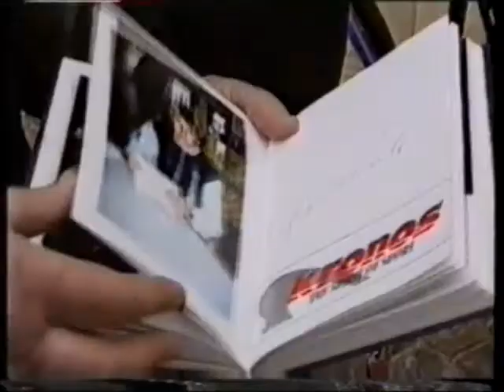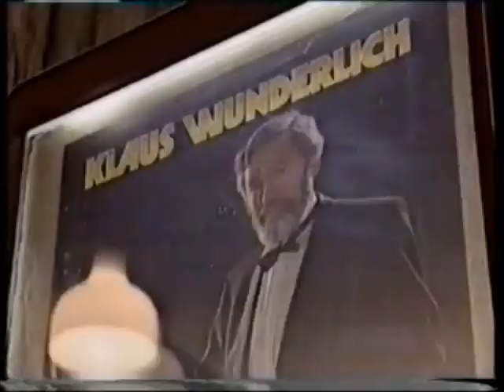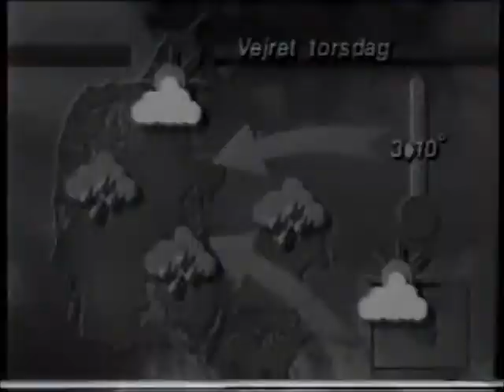Wunderlich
Klaus Wunderlich Copenhagen 1992.